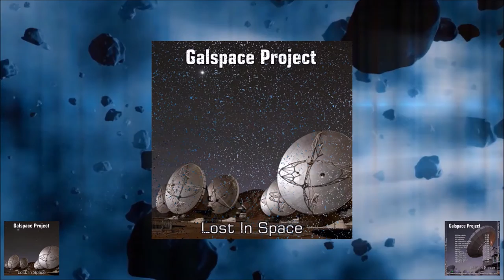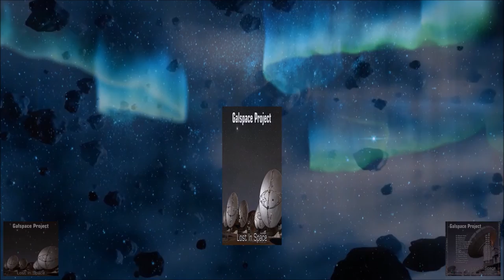Galspace Project - Lost In Space ( Pixell )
Spacesynth/ Synthpop/ Electronic. Album : Lost In Space (2015).Russia